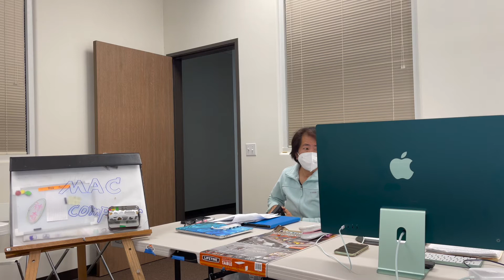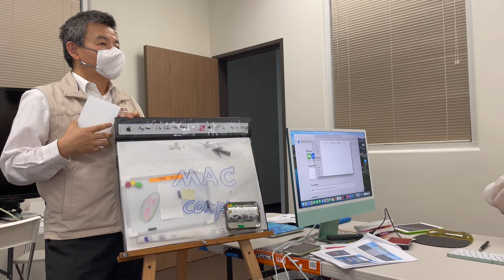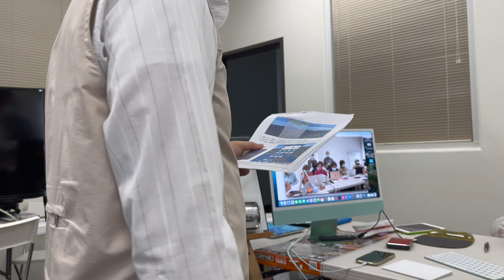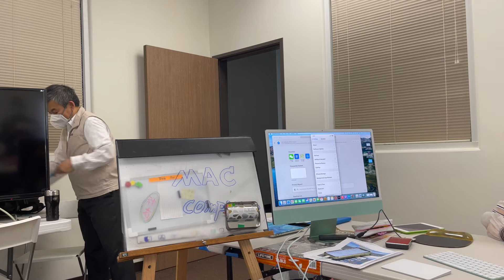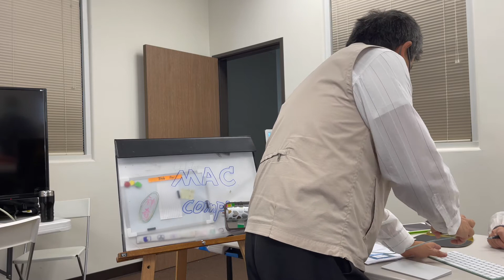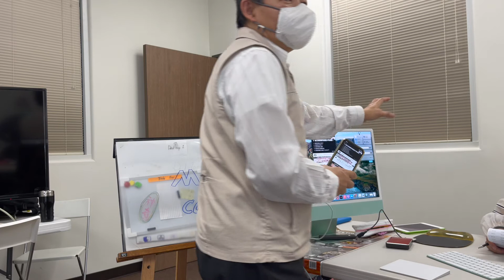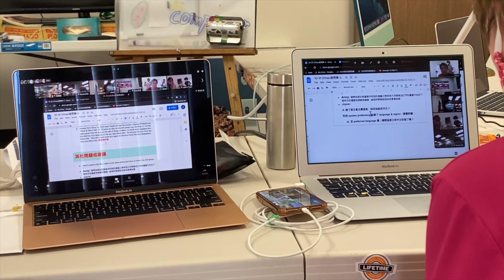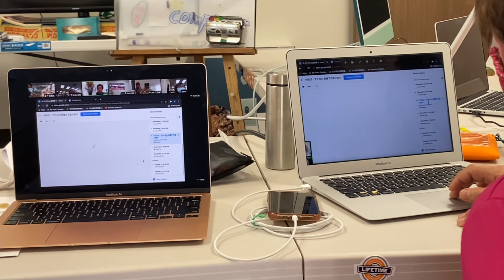Mac 電腦基礎班 004